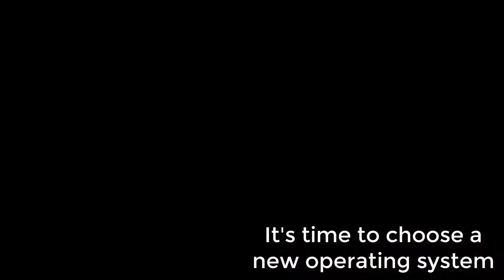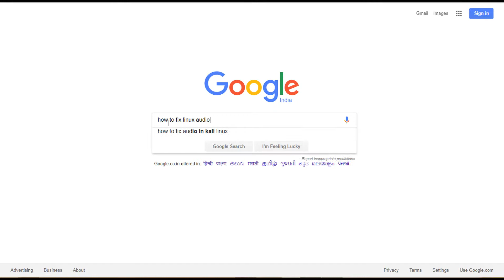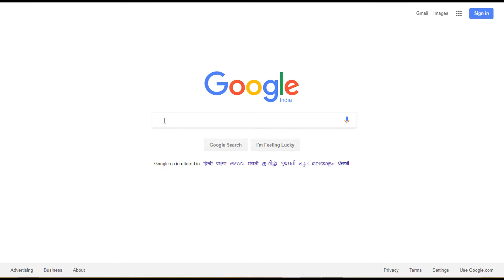Linux gamer vs Windows gamer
I got inspired by forceplayz